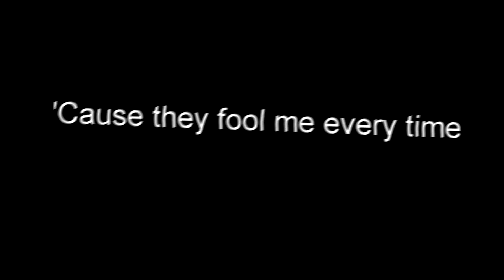[FeralHeart] Butterflies | Collab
Heya
Finaly :o
Thx Vexii&KoraTheWolfe for the backups :3
This collab is very nice 83
Thx for everyone who join! :D

PARTS-
1. xGoldKitty.mid ✔
2. ChoupiiTheKoala ✔
3. Axa x3 ✔
4. 'Eucalyptus ✔
5. ChoupiiTheKoala ✔
6. 'Eucalyptus ✔
7. Avalanche ✔
8.  Kora TheWolfe
9. σClαssicαlEllie ღ ✔
10. σClαssicαlEllie ღ ✔
11. Maya TheMove ✔
12. Alexa'sHouse :з ✔
13. FeralHeartManiaBR ✔
14. FeralHeartManiaBR ✔
15. Vexi220
16. vexii220

:33
I will upload a new collab soon!

aslo euca is in this collab , I miss her so much.. ;-;

Cya! 8D